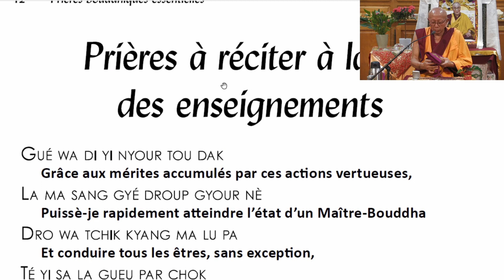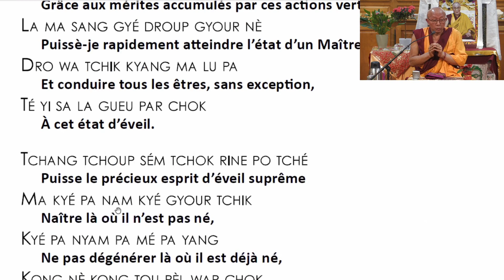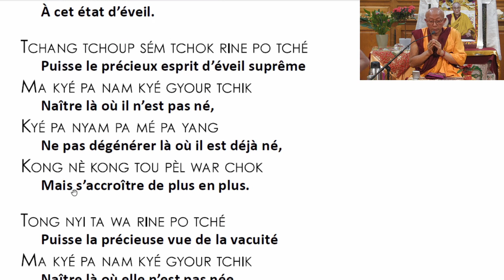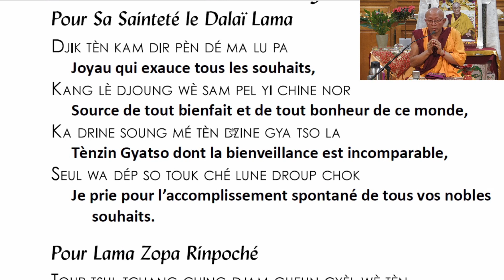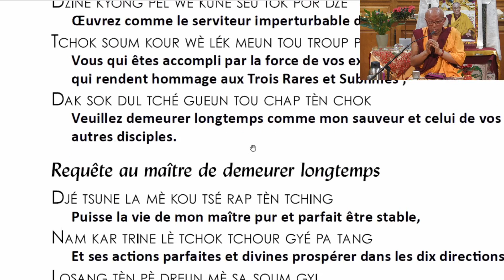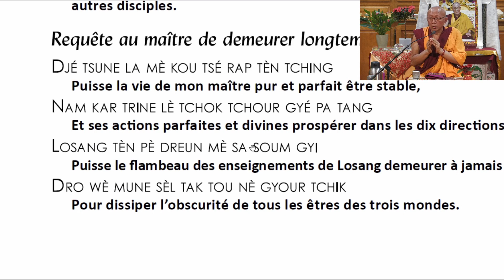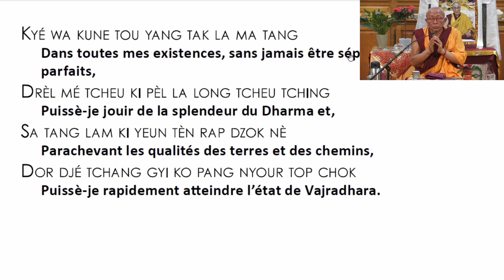13 - S'engager dans les activités des Boddhisattvas (3e PEBA M4) 03.12.2022 - Guéshé Lodèn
PEBA (Programme d'Etudes Bouddhiques Approfondi) CYCLE 3 MODULE 4 :  S'engager dans les activités des bodhisattvas (Bodhisattvacharyavatara)
Enseignement donné par Guéshé Tènzin Lodèn à l'Institut Vajra Yogini - nov 2022 à 2023 - Téléchargements des mp3/vidéos

Description : « Par l’étude vient la compréhension ; mais de cette compréhension il faut faire bon usage. Il est donc essentiel de mettre en pratique, le plus possible, ce que l’on a étudié…

Présentés d’une manière claire et concise, ces enseignements sont aisés à comprendre et à appliquer dans la méditation. Ils constituent à la fois le fondement et le cadre de l’ensemble du programme d’études.

« Aussi longtemps que l’espace durera et tant que les êtres souffriront, puissé-je moi aussi demeurer afin de dissiper la souffrance du monde » Le mode de vie d’un bodhisattva, Shantidéva.

L’enseignement sur les activités des bodhisattvas est basé sur les versets inspirants de Shantidéva concernant l’aspiration et la pratique du Mahayana. Ces versets, composés il y a plus de mille ans, sont encore amplement considérés comme le guide le plus authentique et complet du pratiquant dédié à l’Eveil de tous les êtres. Un vrai classique d’une envergure considérable couvrant des sujets essentiels, à partir de technique simple pour travailler sur les émotions destructrices jusqu’au débat le plus subtil sur la vérité ultime.

Le Programme d'études bouddhiques approfondi (Péba) est une occasion unique d'approfondir la théorie comme la pratique du bouddhisme tibétain en étudiant une grande variété de sujets fondementaux sur les bases de textes racine traditionnels séléctionés par Lama Zopa Rinpoché. Le but essentiel étant de mieux intégrer le Dharma dans la vie quotidienne, ce programme met l'accent sur une approche équilibrée combinant enseignements, classes de révision, groupes de discussion, pratique de la méditation, lectures, travail personnel, et retraites. L’accent est également mis sur le respect de l’éthique et le développement de l’esprit de service. Les modules de ce programme sont enseignés par Guéshé Tènzin Lodèn tout au long de l'année, à raison d'un week-end par mois et pendant une semaine en été.

Les 12 modules sont : Les étapes de la voie (lamrim) - L'esprit et ses fonctions (lorig)- Le soutra du cœur - S'engager dans les activités des bodhisattvas (bodhisattvacharyavatara) - Les vues philosophiques selon les 4 écoles (droupta) - Le continuum sublime du mahayana (gyulama) - L'entrainement de l'esprit dans le mahayana (lodjong) - L'ornement des réalisations claires - Les terres et les chemins tantriques - Les 70 sujets - La mort, l'état intermédiare et la renaissance - Commentaire d'une pratique de tantra supérieur.

Guéshé Tènzin Lodèn est né à Bylakouppé, dans le sud de l’Inde, en 1961. Il entre au monastère de Séra Djé à l’âge de 9 ans et y poursuit ses études jusqu’à l’obtention du titre de guéshé. Il passe ensuite plus de six ans en retraite stricte. Fin 2007, à la demande de Lama Zopa Rinpoché, il devient l'enseignant résident de l'Institut Vajra Yogini.